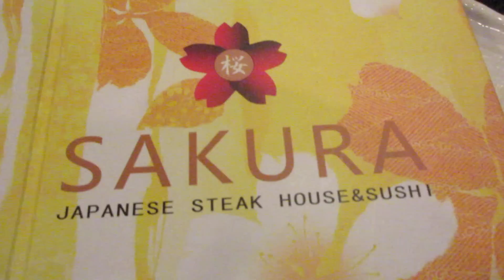CRAZY HALLOWEEN PARTY!